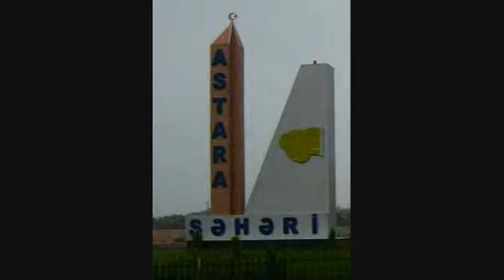Arazbari - Hacibaba Hüseynov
Astara (Iran & Azerbaijan)